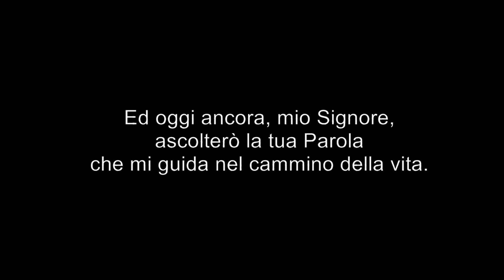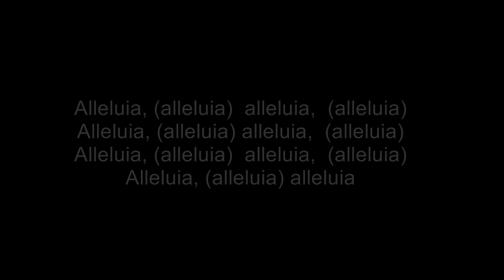Alleluia Ed oggi ancora - BASE CHITARRA con testo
un canto di P. A. Sequeri per aiutarvi nelle celebrazioni religiose